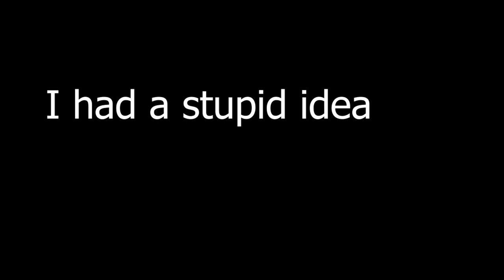What if I just left Rain World (Visitor)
music is WIGGLECORE by floor baba

I love playing rain world and also love it when you watch nut review

better content soon

also turns out I can use a squidcada I just need a white one and to all the people saying I wasn't starving, I was so go play rain world nerds.